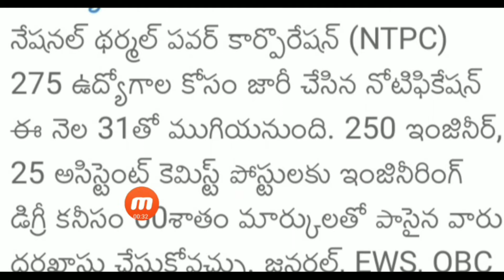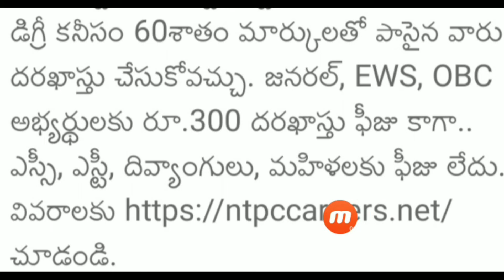NTPC RECRUITMENT 2020||ALL INDIA GOVT JOBS IN TELUGU||31ST LAST DATE APPLY NOW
TELUGU UPDATES